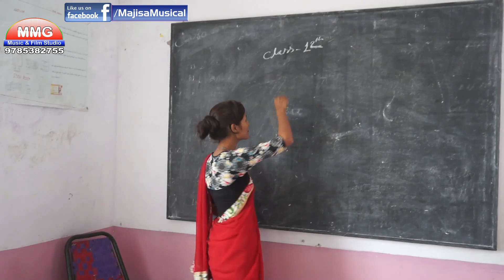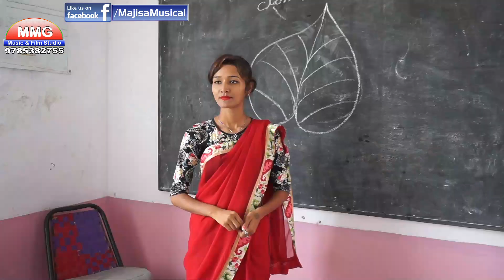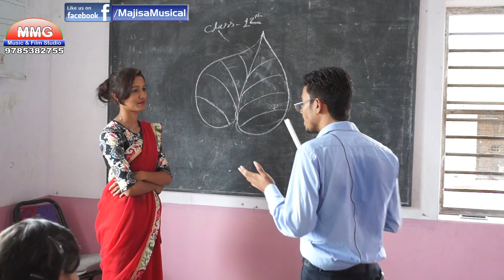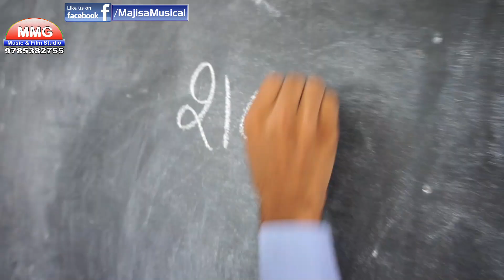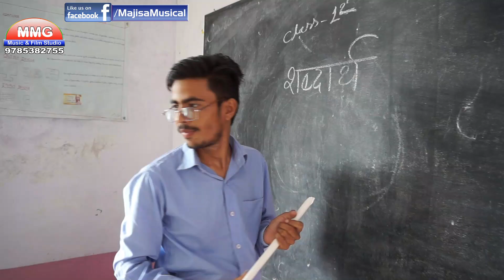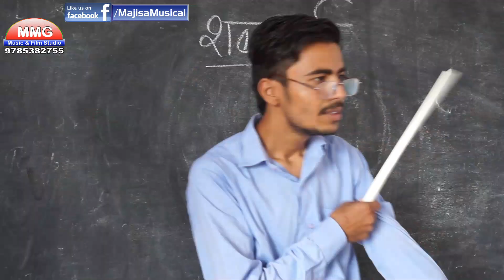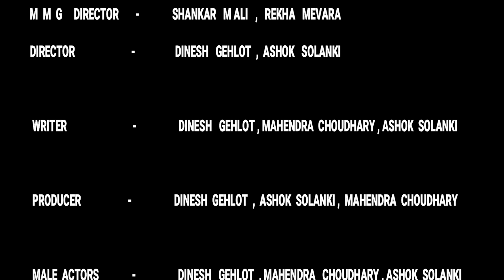मारवाडी स्कूल || School Comedy || Rajasthani Comedy Show || MMG Rajasthani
MMG DIRECTOR SHANKAR MALI,REKHA MEWARA

DIRECTOR ASHOK SOLANKI , DINESH GEHLOT

WRITER ASHOK SOLANKI,DINESH GEHLOT MAHENDRA CHOUDHARY

MALE ACTOR ASHOK SOLANKI DINESH GEHLOT MAHENDRA CHOUDHARY VIPUL DAVE PRAKASH SOLANKI BHAVESH GEHLOT JAGDISH SUNDESHA VIKRAM SOLANKI

FEMALE ACTOR SONAM MALVIYA PRIYANKA DAVE YOGITA DAVE

SPECIAL THANKS   OM ADVERTISING      JALORE